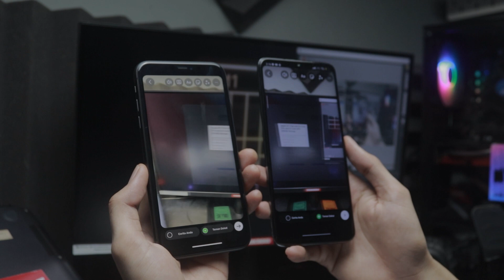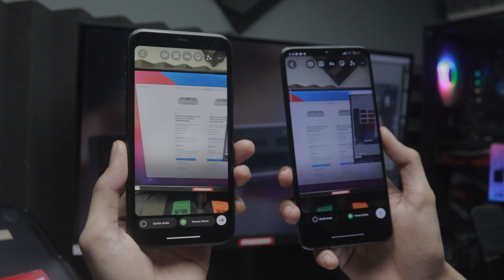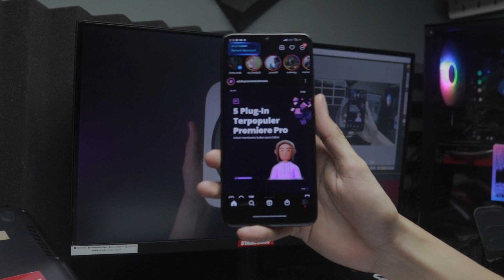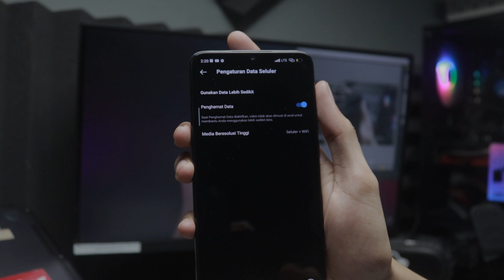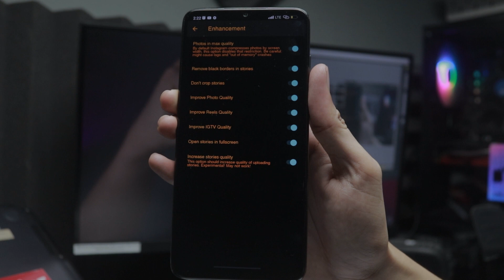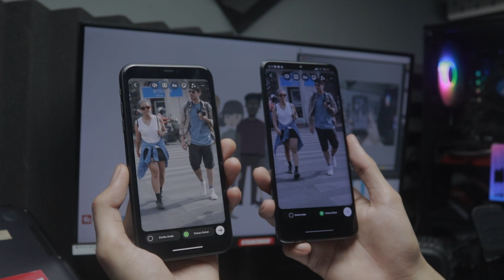CARA UPLOAD INSTAGRAM STORY HIGH QUALITY 2023 ⚡ DI SEMUA SMARTPHONE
pada kesempatan video kali ini gua bakal nge bahas Cara Upload Instagram Story High Quality 2022 ⚡️ Di Semua Smartphone. Nah jadi sebagus apapun kamera dari smartphone android yang kalian miliki pasti saat kalian gunakan handphone tersebut saat membuat instastory instagram hasilnya bakalan pecah dan jelek. berbeda dengan user iphone yang saat kita gunakan untuk membuat insta story instagram hasilnya bakalan jauh lebih baik dan jernih dibandingkan dengan android, penyebab story instagram android pecah itu biasanya dikarenakan terlalu banyak user android yang menggunakan os android, berbeda dengan Ios developer instagram akan mudah menyesuaikan karna tipe iphone hanya sedikit maka dari itulah yang menjadi salah satu penyebab story iPhone lebih baik di bandingkan android.

Mungkin Ini Video Yang Kalian Cari ⚡⚡

💸Jika Kalian ingin traktir gua Kopi biar gua ga haus ☺ Klik di bawah ⬇ Saya doain semuanya rejekinya di perlancar.